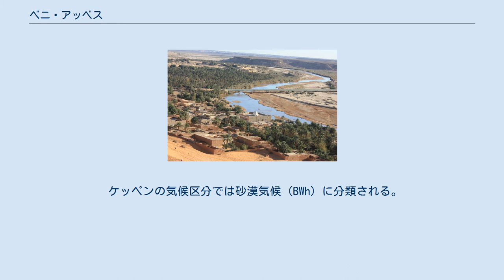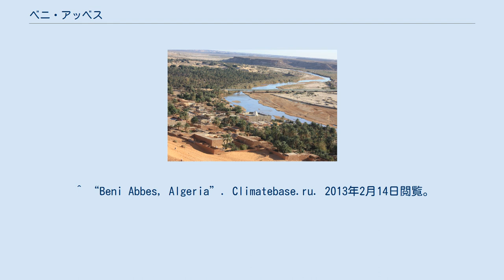ベニ・アッベス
ベニ・アッベス県
ベニ・アッベス（بني عباس、ベルベル語：ⴱⴰⵏⵉ ⴰⴱⴱⴰⵙ、ラテン文字表記：Béni Abbès）は、アルジェリアの西部の町・自治体である。
ベニ・アッベス県、サウーラ川の左岸に位置する。
ベニ・アッベス郡の郡都であり、また2019年12月以降はベニ・アッベス県の県都を兼ねる（アルジェリアでは県名を県都の名称から採っている）。
なおそれまではベシャール県に属していた。
化石や工芸品などを展示するベニ・アッベス博物館がある。
 同名の自治体（コムーネ）としての面積は9,797平方キロメートル、人口は約1.1万人（2008年）。
 ケッペンの気候区分では砂漠気候（BWh）に分類される。
 ^ “Publication de la loi portant la nouvelle organisation territoriale de l'Algérie (JO)”. Algérie Presse Service (2019年12月19日). 2020年9月5日閲覧。
 ^ “Algeria: Béchar”. Citypopulation.de (2017年5月22日). 2020年9月5日閲覧。
 ^ “Climate Normals for Beni Abbes”. 2013年2月14日閲覧。
 ^ “Beni Abbes, Algeria”. Climatebase.ru. 2013年2月14日閲覧。